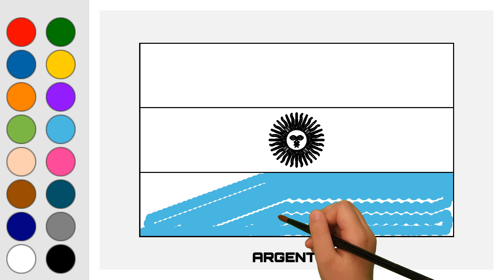Drawing National Flag of Argentina